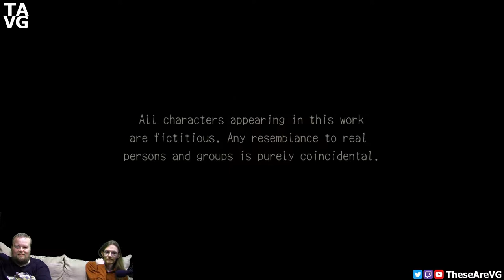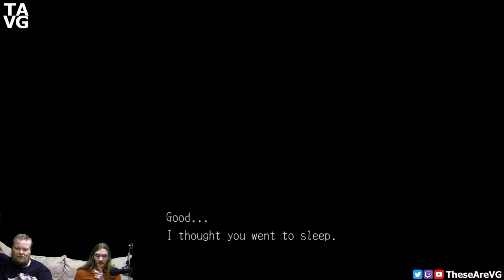Consenting Cartoons ~ Deadly Premonition Pt 1 ~ TAVG Live Stream Highlights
Tom and Jerry need and understand each other, don't judge.